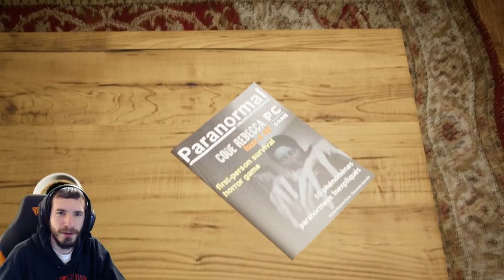Code Rebecca | PT Type Thingamajig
It looked interesting, it was. ? Hope you enjoyed!